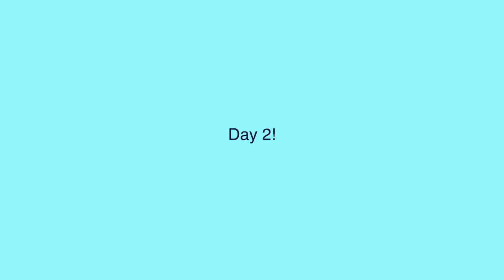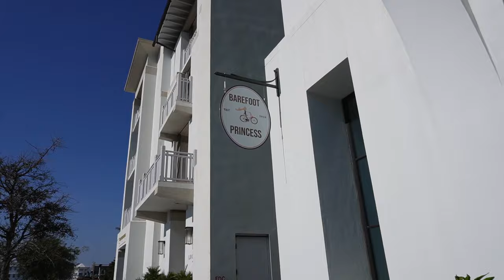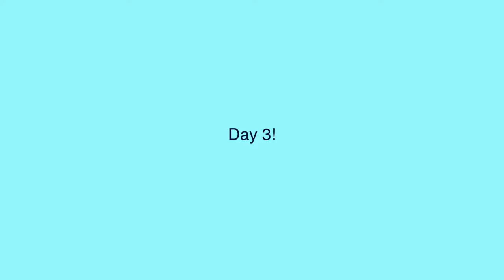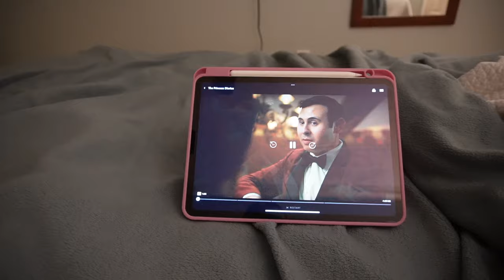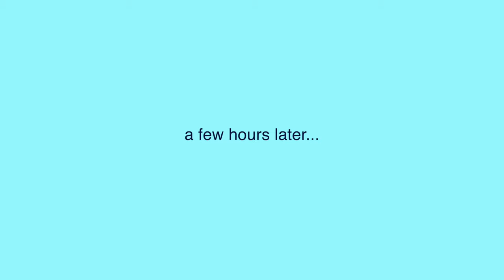Come with Me on a Spring Break Girls Trip! | 30A Rosemary Beach, FL | Grace Taylor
Come with Me on a Girls Trip! | 30A Rosemary Beach, FL | Grace Taylor

Amazon Store Front

xoxo

FAQ:
→Age: 23
→Grade: graduated college in business marketing
→Where are you from? California, living in Florida

Free Music for Videos 👉 Music by The Lip Service - Out West